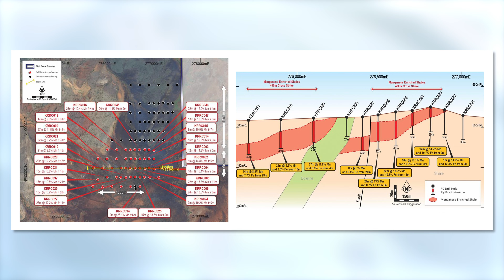Hancock Prospecting Grabs a Slice of Liontown Resources: Mining Minute September 12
Hancock Prospecting has snapped up a 7.72% interest in Liontown Resources (ASX:LTR). It follows news that Albemarle will begin its due diligence period shortly as part of its $6.6 billion takeover of Liontown. Also in today's Mining Minute: Black Canyon (ASX:BCA) has hit more thick, shallow manganese-enriched shales at the KR1 discovery within its Balfour manganese field tenements in Western Australia’s Pilbara region. .